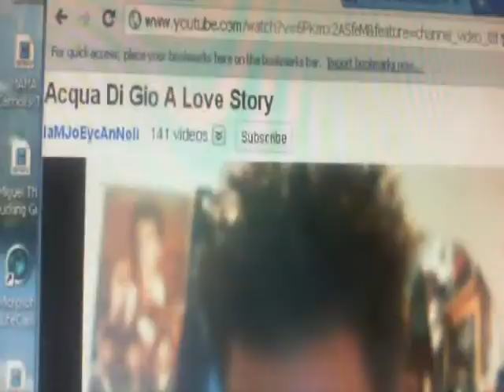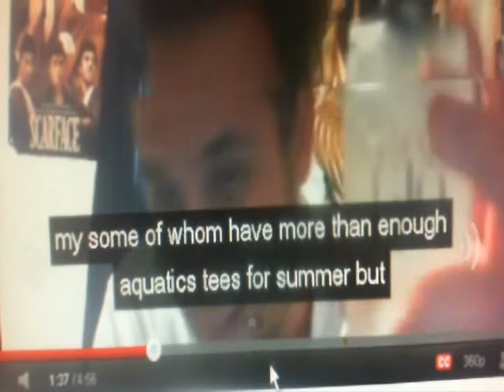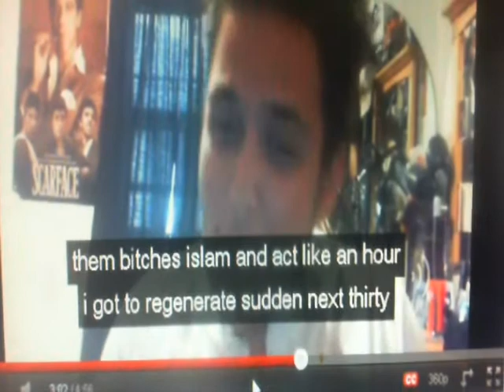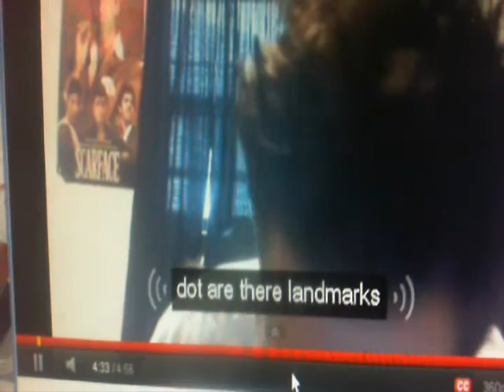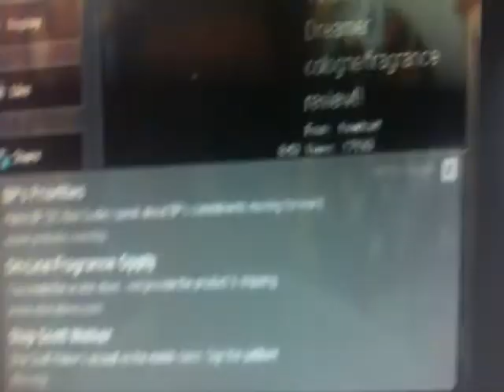Transcribe Audio FAIL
LMAO The Fuck!